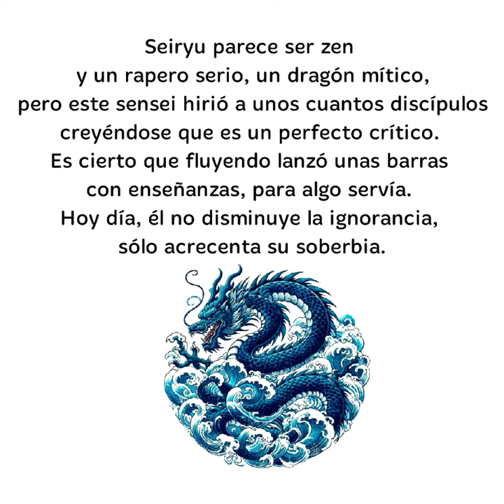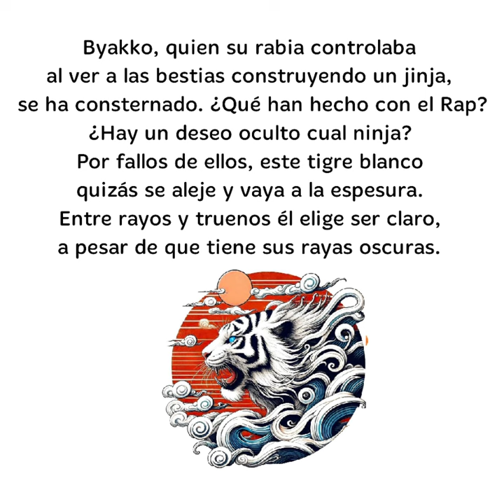Las Bestias - Viman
En este tema describo tipos de raperos basado en las cuatro bestias sagradas (Suzaku, Genbu, Seiryu y Byakko) de la mitología japonesa.
La idea no es plasmar estereotipos, más bien es presentar características (en su mayoría, negativas) de raperos de décadas pasadas y actuales, con base en lo que he visto y cómo me he sentido al respecto.

Letra y voz: Viman
Prod. Leowa